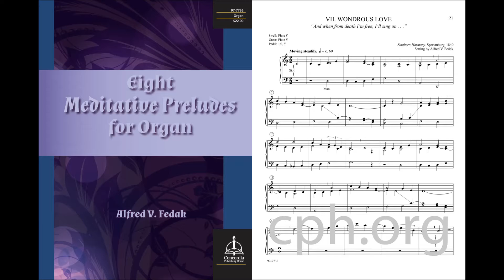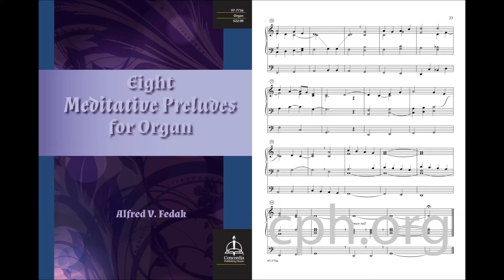What Wondrous Love Is This (Organ)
From the organ book Eight Meditative Preludes for Organ

Eight hymn preludes by Alfred V. Fedak in a variety of styles, keys, and textures. Each tune highlights an important phrase from the hymn text and brings it into focus through the music. All but the last prelude are quiet and contemplative, with the final statement of “This truth remains unshaken” using WAS GOTT TUT. This collection walks you through the various facets of a steadfast faith.